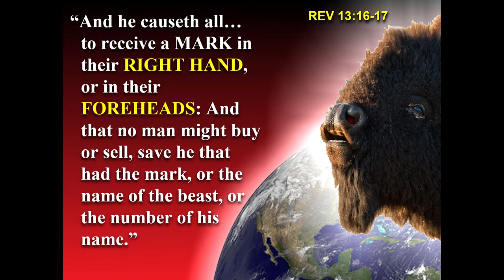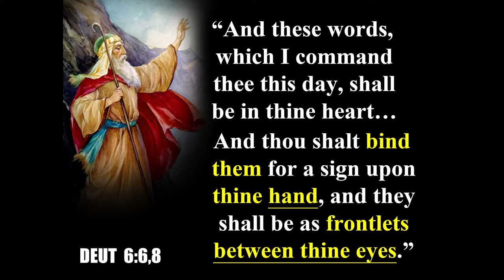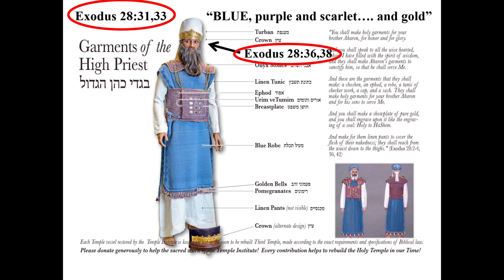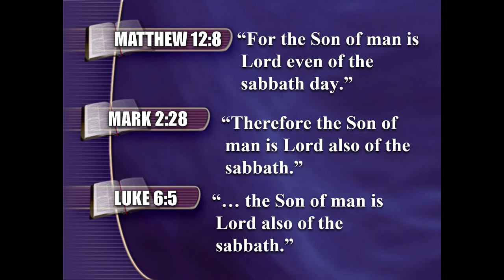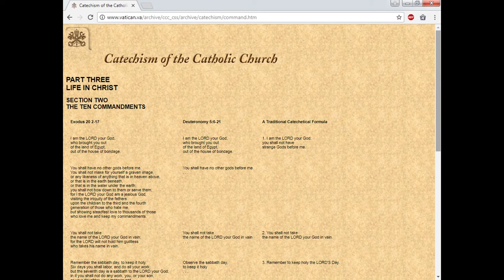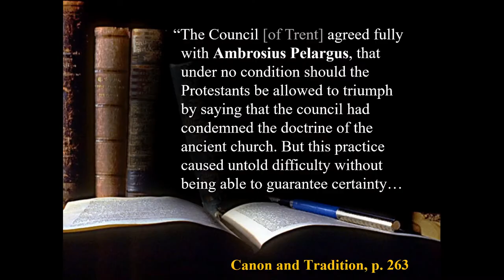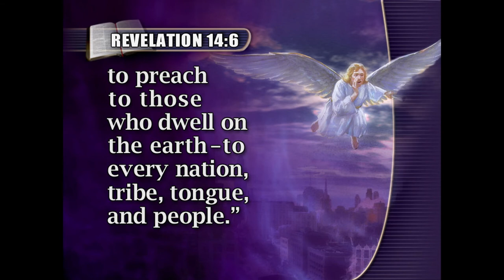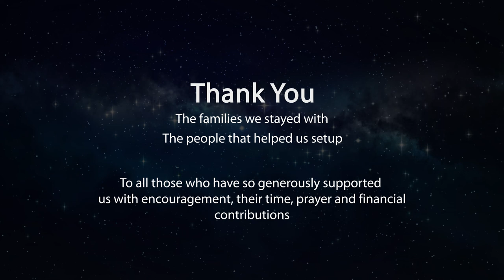The Mark Of The Beast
This the third video in this series.
In this video Ross Patterson talks about the mark of the beast and relates it to end times.
This is the last video in this series,

For more information or to support our projects visit